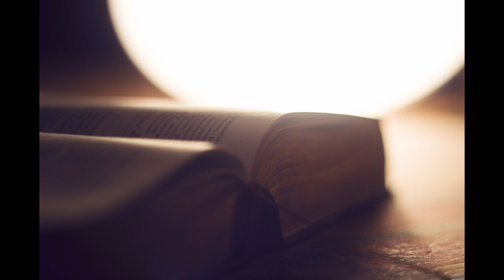commentaires daniel 8